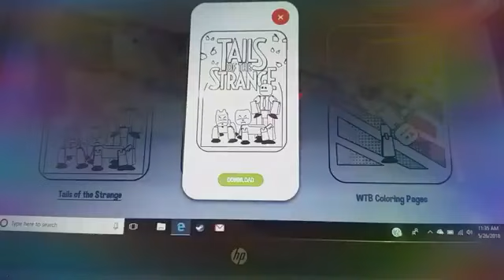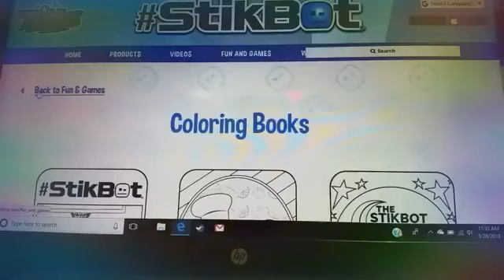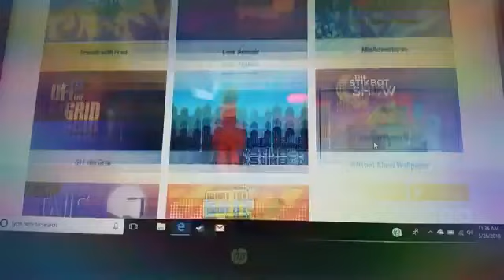stikbot NEW STIKBOT WEBSITE!!!!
OOF DAY OCEAN CITY STIKBOT 8 DVDS